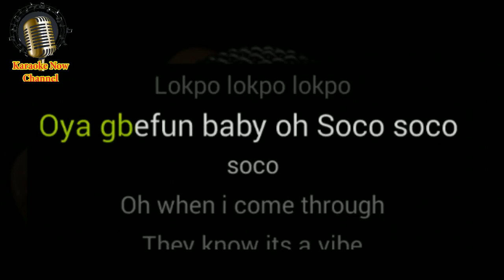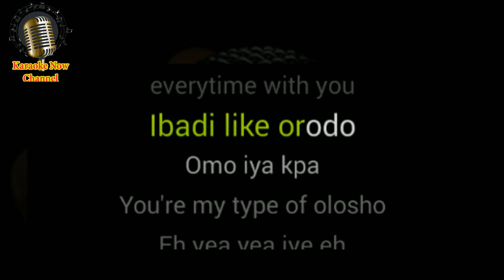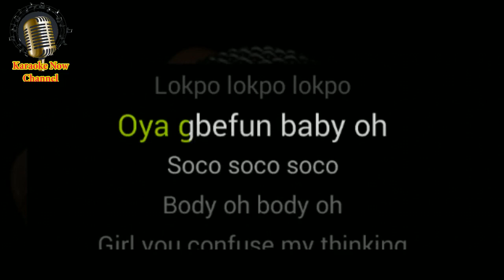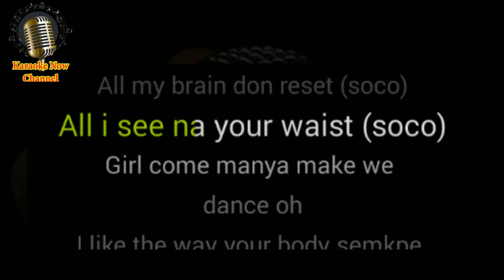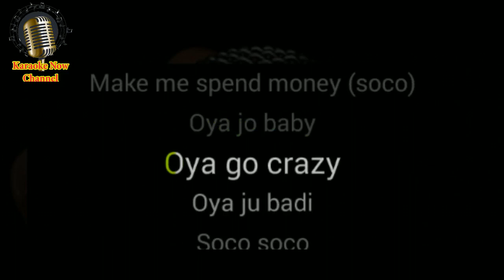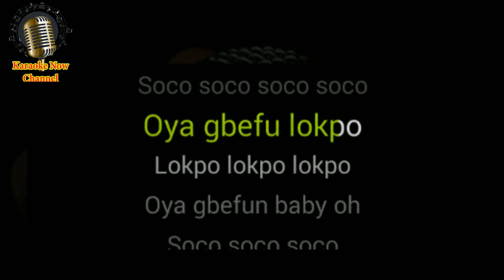[Karaoke] Soco- Wizkid Ceeza- Karaoke Now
Let's enjoy "Soco" karaoke version with Wizkid Ceeza style.
- Also Check Out other hot karaoke/ beat of all top hits in US, UK